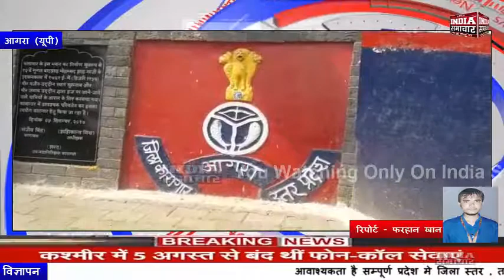पूर्व जिला अध्यक्ष गौरव सिंह से आगरा जेल मुलाकात करने पहुचे कांग्रेस प्रदेश अध्यक्ष